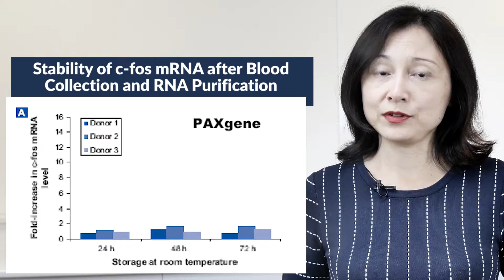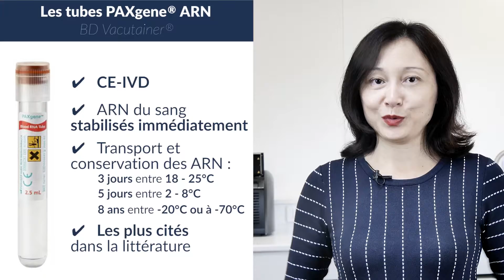Pourquoi choisir les tubes PAXgene ® ARN pour prélever le sang destiné aux analyses d’ARN ?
Le stress causé sur les cellules sanguines lors d'un prélèvement peut modifier les expressions de certains gènes si les ARN ne sont pas stabilisés immédiatement.
Les tubes PAXgene ARN sont les seuls tubes CE-IVD du marché permettant à la fois le prélèvement sanguin et la stabilisation d’ARN.

Dong Luo vous explique dans cette vidéo pourquoi et comment garantir la fiabilité et la reproductibilité des résultats de vos analyses.

Et notamment :
👉 InfOzyme : l’information générale (dernières actualités produits, communiqués, congrès, promo…)
👉 TechOzyme : l’actualité technique (le 360°c d’une technique, astuces d’optimisation, erreurs à éviter, questions fréquemment posées…)
👉 Tout ce que vous n'avez jamais osé demander en Western Blot
👉 Tout ce que vous n'avez jamais osé demander en Immunofluorescence